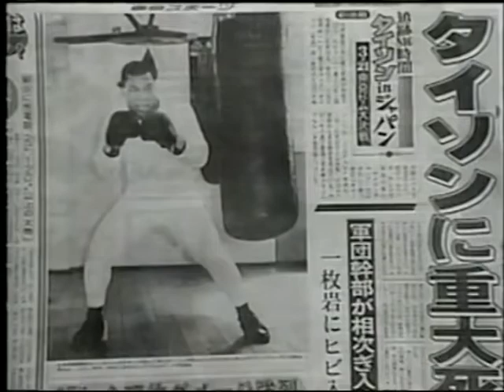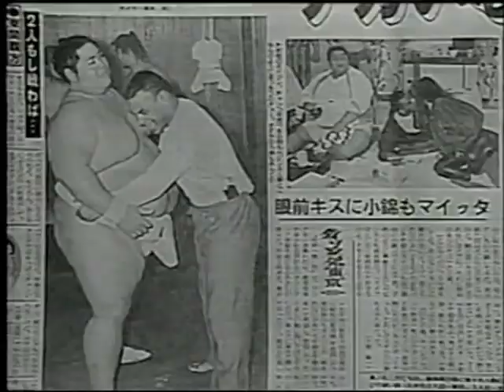BIG IN JAPAN🇯🇵Tyson in Tokyo🥊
📼Iron Mike Tyson vs Tony TNT Tubbs story
🎵Song by Alpaville: Big in Japan